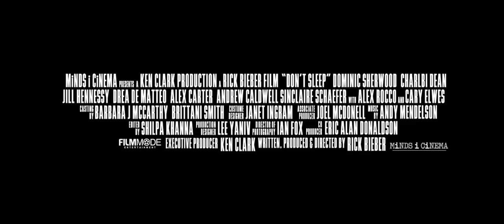Don't Sleep Trailer 1080p HD